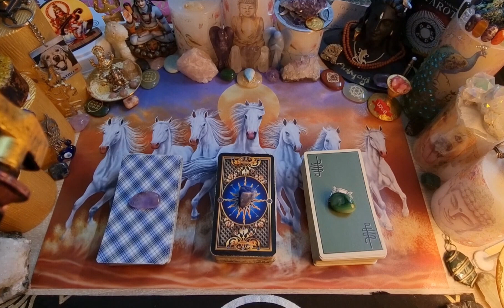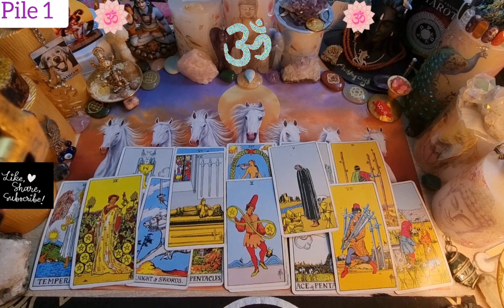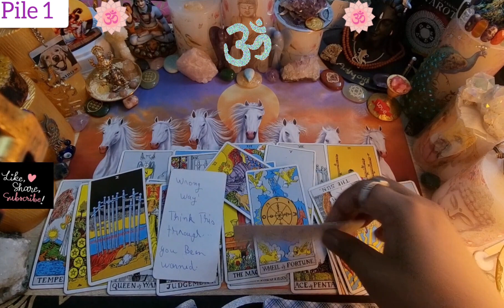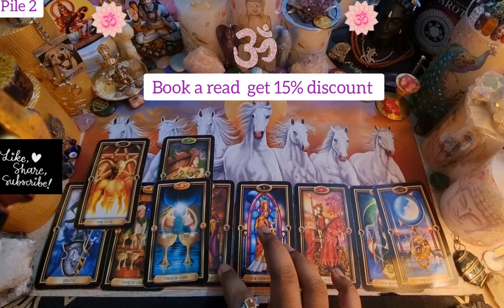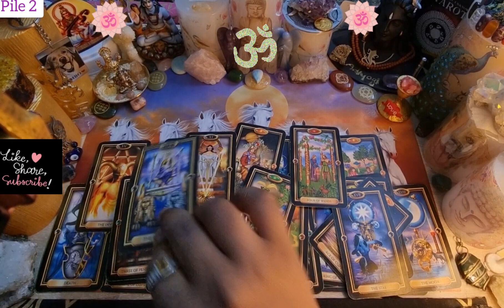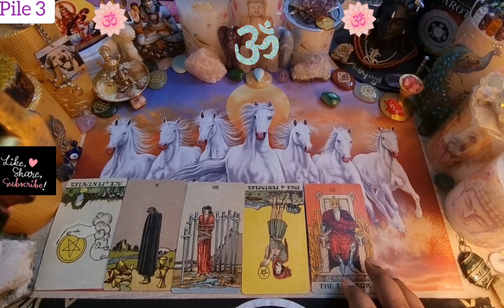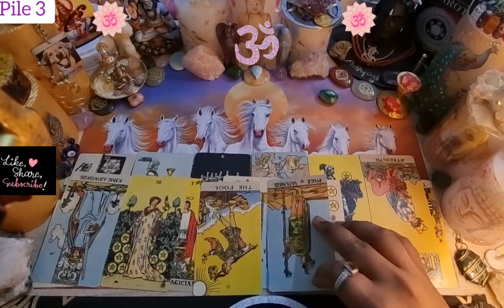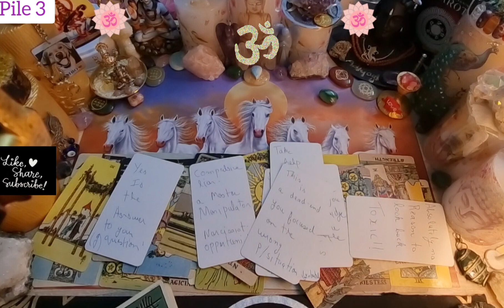IS THIS CONNECTION OVER & DONE? WHAT'S NEXT!! THEIR CURRENT FEELINGS.⁉️ PICK A CARD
soulmate in separation. What you need to focus on right now.  pick a card reading. For  December   2022 pick a card reading tarot reading your person's true feelings & intentions.
Time stamps ↘️
Pile  A starts at 00:58

Pile  B starts at 04:35

Pile  C starts at 08:40

5$ off on end of year sale ⤵️

WhatsApp (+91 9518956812) for call/text reads
I cannot guarantee 100% accuracy for any reading. Please use your own judgement when making any decisions based on a tarot reading.
GENERAL love reading pick a card reading December  2022

pick a card love  reading timeless 2022

how do they think & feel about you.

why did you meet this person

why are they silent

SOULMATE READING   December  2022

twinflame reading  December    2022

almost personal reading

twinflames reading  December

Scorpio  December   2022 soulmate/twinflame

Pisces  December   2022 soulmate/twinflame

cancer   December  2022 reading

Virgo  December   2022 reading soulmate/twinflame

Libra  December   2022 soulmate/twinflame

twinflame  December   2022 reading

what are their feelings   December    2022

how do they feel for you   December    2022

what are they hiding from you   December    2022

today tarot reading

Soulmate daily reading

soulmate weekly readings

your feelings vs their feelings

All signs collective energy reading